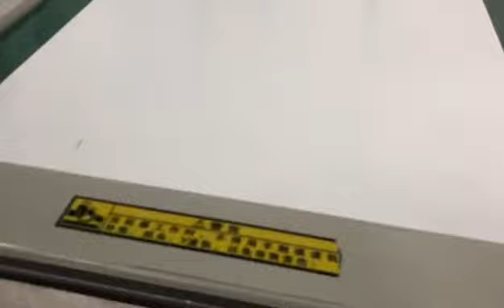jigsaw puzzle paper board cutting machine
1. cutting 15mm thickness corrugated boards,coroplast,foam, pp corrugated
2. V cut reboard xboard honeycomb
3. cutting 3mm thickness solid boards
4.Support half kiss through whole cutting,creasing/score and pen drawing plotting direct onto material
read the attachment for the video,quotation and picture.